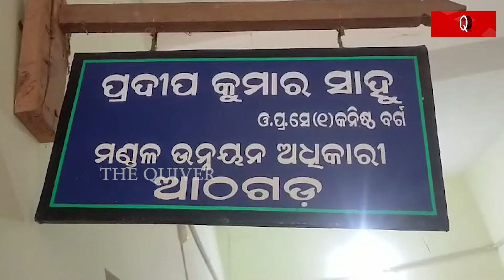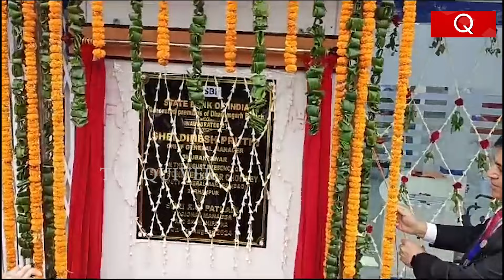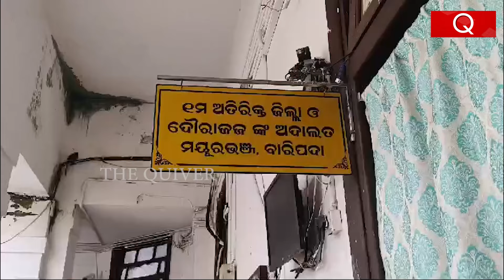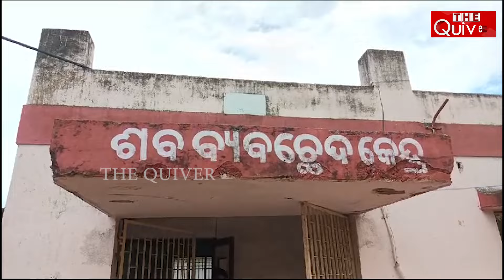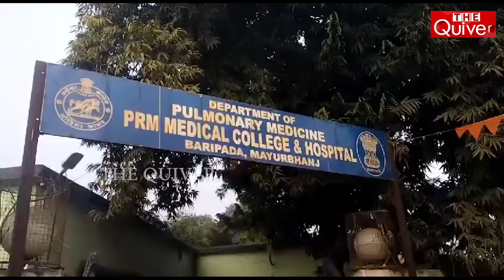୧୦ ମିନିଟ ରେ ଓଡିଶା | 10 Minute's Odisha | The Quiver